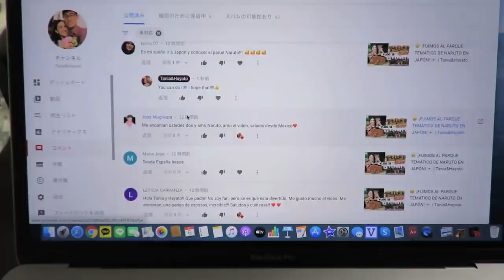😂 WHISPER CHALLENGE EN COREANO... Y LA SUEGRA NOS MANDÓ REGALOS 💝 | Tania&Hayato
Hoy les traemos un vlog en casita mientras jugamos el reto del susurro (whisper challenge). Esperemos que les guste!!!